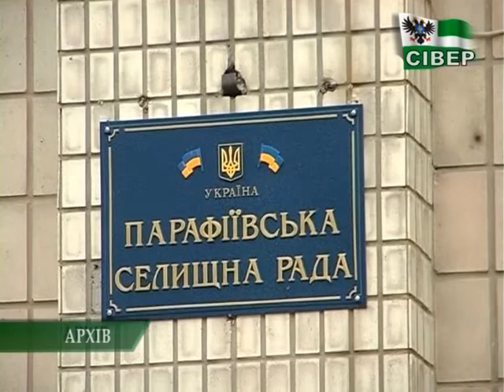У 2018 році на Чернігівщині буде вже 37 ОТГ